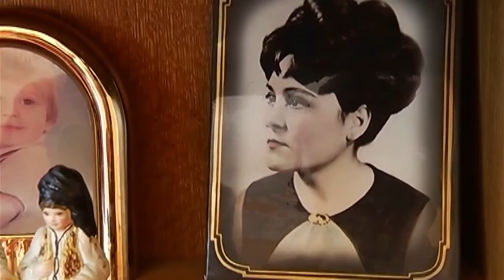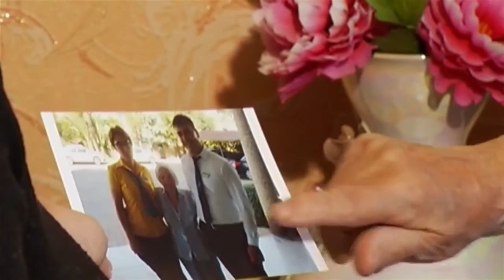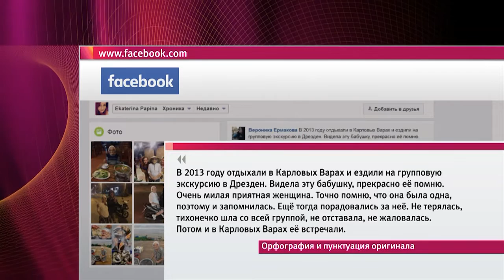Жительница Красноярска, которой 89 лет, путешествует по всему миру